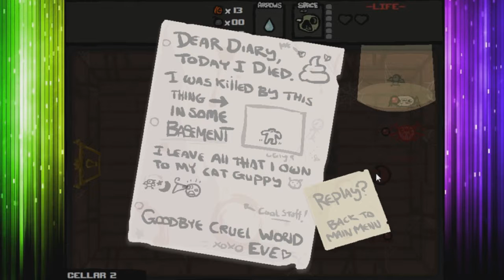The Binding Of Isacc - EP3 - So bad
Read Description!---